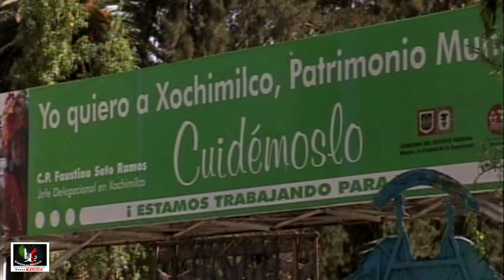Xochimilco en Mexico D.F. 2005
Un paseo por los canales abordo de una trajinera , admirando el colorido de las mismas y el buen ambiente , y si gustas puedes ser acompañados por la musica de mariachi. 2005.